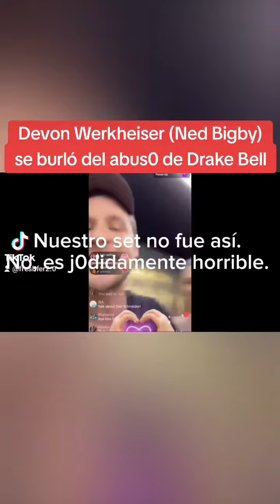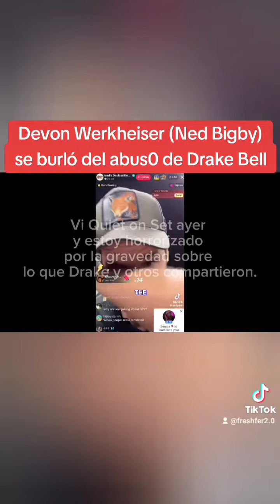Devon Werkheiser (Ned Bigby) se burló del abus0 de Drake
Impresionante que estos personajes digan este tipo de "chistes"